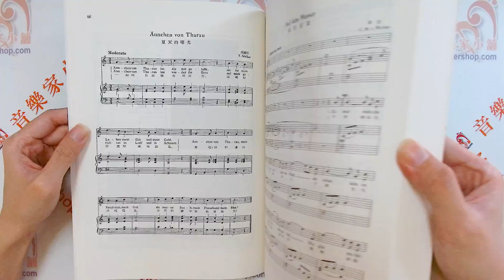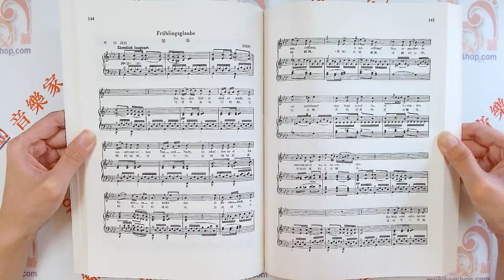世界名歌--110曲集【2】Album of 110 Famous Songs 2【CY-C30】【4717769127225】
世界名歌--110曲集【2】
藝術歌曲作品通常較短小且含有歌詞以鋼琴伴奏，樂譜收錄多首經典義大利歌曲、德文藝術歌曲、法文歌曲、歌劇及較少為人演唱的英文藝術歌曲，為大眾所喜愛，具有一定的藝術價值。
全音樂譜出版社　商品編號：C30
總頁數 356
特徵 西洋古典
適用對象 高級學生 演奏級
聲樂 藝術歌曲 歌劇
世界名歌110曲集樂譜第2集

【目錄】
1. Ack, Varmeland, Du Skona（啊，迷人的維爾梅蘭）／Swedish Folk Song
2. Addio!（再見吧）／F. P. Tosti
3. Agnus Dei（神的羔羊）／G. Bizet
4. Ah fors'e Lui（夢中情人）／G. Verdi
5. Alle Vogel sind schon da（春神來了）／Volksweise
6. Aloha Oe（珍重再見）／Liliuokalani
7. An den Sonnenschein（致太陽）／R. Schumann
8. Annchen von Tharau（夏天的曙光）／F. Silcher
9. Auf dem Wasser（海的寂寞）／C. M. v. Weber
10. Auf der Alm（在牧場上）／Poissle
11. Aufenthalt（逗留）／F. Schubert
12. Auld Lang Syne（驪歌）／Scotch Air
13. Ave Maria（聖母頌）／F. P. Tosti
14. Batti, Batti, o bel Masetto（打吧!啊!馬賽陀）／W. A. Mozart
15. Beella Siccome Un Angelo／L. e. F. Ricci
16. Believe, me, If all those endearing young charms（依然在我心深處）／Irish Folk Song
17. Bengawan Solo（蘇羅河流水）／Jawa Folk Song
18. Come Birds.（小蜜蜂）／German Folk Song
20. Carmela（卡美拉）／Napolitan Folk Song
21. Chanson Boheme（吉卜賽之歌）／G. Bizet
22. Chanson du Toreador（鬪牛士之歌）／G. Bizet
23. Choeur des filles（曉之歌）／C. Gounod
24. Daisy Bell（雙座腳踏車）／Harry Dacer
25. Das Veilchen（紫羅蘭）／W. A. Mozart
26. Das Wirtshaus（客棧）／F. Schubert
27. De Camptown Races（康城賽馬歌）／S. C. Foster
28. Deep River（深河）／Negro Spiritual
29. Der Hirt（角笛）／Norwegian Folk Song
30. Der Tannenbaum（樅樹）／Volksweise
31. Der Treue Johnie（可愛的喬尼）／L. v. Beethoven
32. Die Ehre Gottes aus der Natur（仰望蒼空）／L. v. Beethoven
33. Die Post（郵車）／F. Schubert
34. Dixie Land（狄西蘭）／D. Emmett
35. Du bist die Ruh（你是安寧）／F. Schubert
36. Du, du liegst mir im Herzen（你，你）／Volksweise
37. Du Ring an meinem Finger（把戒子帶在手指上）／R. Schumann
38. E lucevan le stelle（星光在天空閃耀）／G. Puccini
39. Enehke（耶連卡）／Bulgarian Folk Song
40. Es muss ein Wunderbaressein（永恆的愛）／F. Liszt
41. Feldeinsamkeit（曠野的孤獨）／J. Brahms
42. Fruhlingsglaube（暮春）／F. Schubert
43. Fruhlingstraum（春之夢）／F. Schubert
44. Fuchslied（新生之歌）／Volksweise
45. Gute Nacht（晚安）／F. Schubert
46. Habanera（哈巴內拉）／G. Bizet
47. Her Hjemme（故鄉）／Norwegian Folk Song
48. Home on the Range（山腰上的家）／American Folk Song
49. Humoreske（幽默曲）／A. Dvorak
50. In questa tomba oscura／L. v. Beethoven
51. Invano!（徒然小夜曲）／R. E. Pagliara
52. Jeanie with the light brown hair（金髮美人）／S. C. Foster
53. Little Star Where Art Thou?（小星星在何方）／M. P. Moussorgsky
54. La donne mobile（善變的女人）／G. Verdi
55. L'Alouette（雲雀）／M. I. Glinka
56. La Marche des Rois（進軍）／French Folk Song
57. Lascia ch'io piange（讓我痛苦吧）／G. F. Handel
58. Lock Lomond你的臉－A.Jensen
59. M’appari Tutt’ Amor羅莽湖邊－Old Scotch Air
60. Marmotto恍如一夢－F.v.Flotow
61. Mattinata土撥鼠－L.v.Beethoven
62. Merry Widow Waltz黎明已來臨－R.Leoncavallo
63. Minnelied風流寡婦圓舞曲－F.Lehar
64. Nel cor piu non mi sento愛之歌－J.Brahms
65. Nelly Bly消沈的心－G.Paisiello
66. Nely Bly內里布蕾－S.C.Foster
67. Nelly was a lady南妮是個淑女－S.C.Foster
68. Non piu andrai費加洛的詠嘆調－W.A.Mozart
69. Nur, wer die Sehnsucht kennt寂寞芳心－P.I.Tschaikowsky
70. O cessate di piagarmi請你停止愚弄我吧!－A.Scarlatti
71. O du mein holder Abendstern晚星之歌－R.Wagner
72. Oh, Charlie is my Darling啊!查里多麼可愛－Scotch Air
73. Oh! Quand je dors噢!入睡時－F.Liszt
74. Oh! Susanna噢蘇姍娜－S.C.Foster
75. Old dog Tray老黃狗－S.C.Foster
76. One Bamboo Dole一根篇擔－Chinese Folksong
77. 跳蚤之歌－M.P.Moussorgsky
78. Polonaise VI春思家國恨－F Chopin
79. Questa o quella在佳麗群中－G.Verdi
80. Rakoczi indulo拉克琪進行曲－A.Barna
81. Rasa Sajange啦沙沙陽－Jawa Folk Song
82. Romance de L’amour憧憬－Spanish Folk Song
83. Sapphische Ode薩福頌－J.Brahms
84. Serenade德利果的小夜曲－Dorigo
85. Serenata莫士高夫斯基的小夜曲－M.Moszkowsky
86. Serenata rimpianto嘆息小夜曲－E.Toselli
87. Sogno夢－F.P.Tosti
88. Songs My Mother Taught Me母親救我的歌－A.Dvorak
89. Sweetly She Sleeps, My Alica Fair她睡得甜蜜, 我的愛麗絲－S.C.Foster
90. The Last Rose of Summer夏日最後的玫瑰－Irish Folk Song
91. The Minstrel Boy 少年樂手－Irish Folk Song
92. Trennung離愁－J.Brahms
93. Treue Liebe我怎能離開你－Neuere Volksweise
94. Trockne Blumen枯萎的花朵－F.Schubert
95. Una Furtiva Lagrima一滴美妙的情淚－G.Donizetti
96. Una voce poco fa剛才的歌聲－G.Rossini
97. Ungeduld忍不住－F.Schubert
98. Unterlanders Heimweh快樂的晚上－Volkslied
99. Vissi d’arte vissi d’AMORE為了藝術為了愛情－G..Puccini
100. Voi che Sapete愛情的煩惱－W.A.Mozart
101. Von ewiger Liebe永恒的愛－J.Brahms
102. Wanderers Nachtlied流浪者的夜歌－F.Schubert
103. Wenn die Schwalben heimwarts ziehn當燕子南飛時－F.Abt
104. When You and I were Young, Maggie瑪琪,當我們年輕時－American Folk Song
105. Widmung獻詞－R.Schumann
106. Wiegenlied陶伯特搖籃歌－W.Taubert
107. Wiegenlied搖籃曲－C.W.v.Weber
108. Wien, du Stadt meiner Traume維也納,我夢中的城市－R.Sieczynski
109. Wohin?何處往－F.Schubert
110. Wiegenlied Maria瑪麗亞搖籃曲－Max Reger